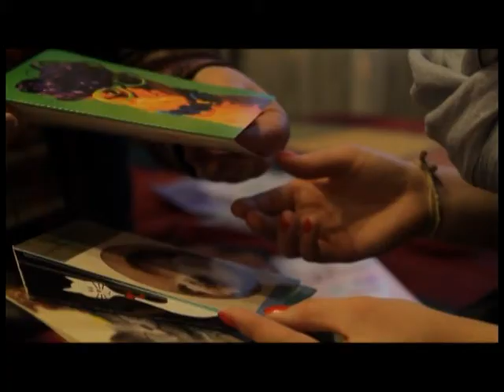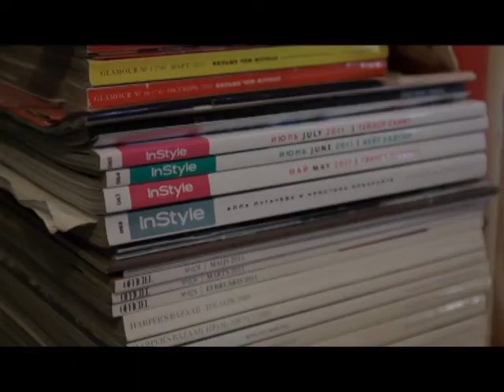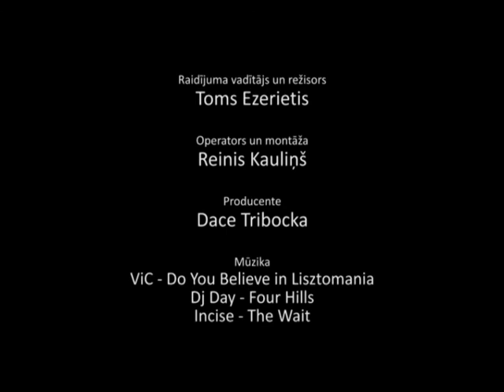Raidījums "Post scriptum" (21 02 2012)